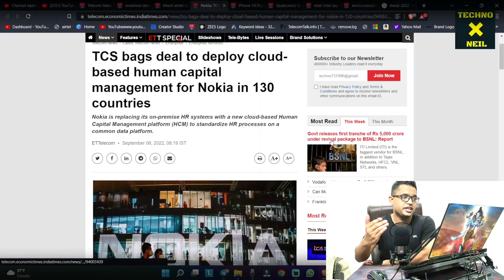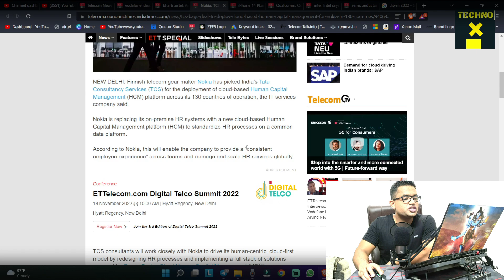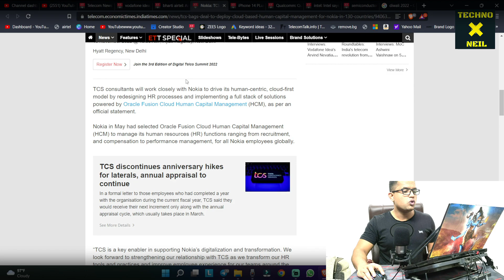TCS Nokia Partnership in 130 Countries | TCS Cloud HCM Service For Nokia | TCS Desi 5G Technology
Dosto is Video Me Maine Aapko Ye Bataya Hai Ki TCS Or Nokia Ki Badi Deal Huyi He Jaha TCS Nokia Ko Cloud Based HCM Service Pure 130 Deso me Dene Wala He, So Ummeed Hai Aapko Ye Video Aapko Bahut Pasand Aayegi.

Topics Covered in This Video:
1) TCS Nokia Partnership in 130 Countries
2) TCS Cloud HCM Service For Nokia
3) TCS Desi 5G Technology
4) TCS Nokia HCM Deal
5) Nokia TCS Cloud HCM Deal